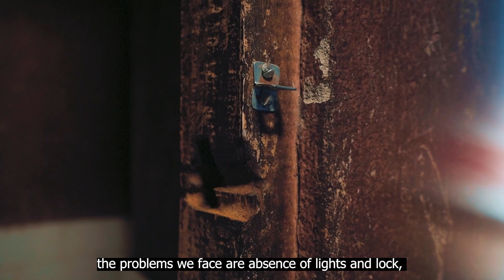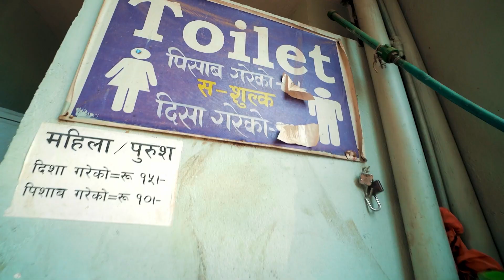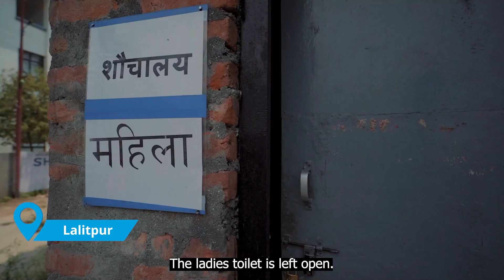TalkToilet Bus Tour Campaign | WaterAid Nepal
On May 26, 2023, our team, VisionThreeSixty, led the TalkToilet Bus Tour Campaign in collaboration with WaterAid Nepal, highlighting the crucial need to address public toilets and sanitation in Nepal.